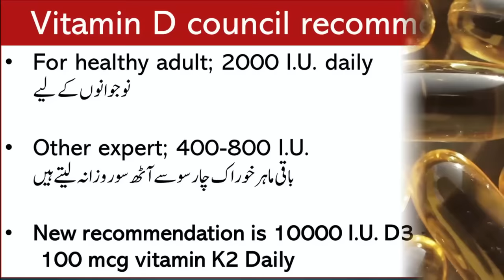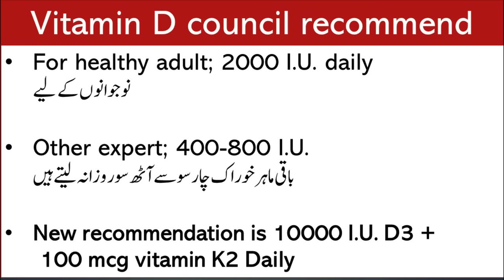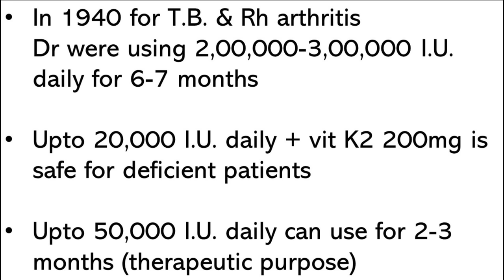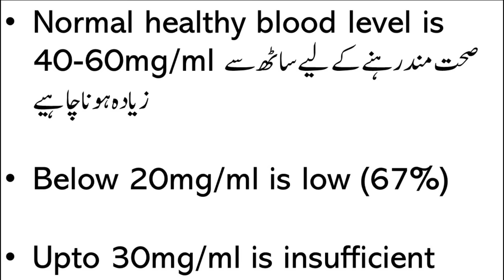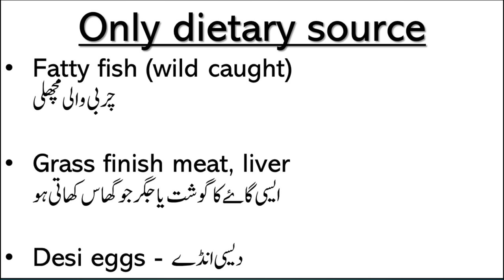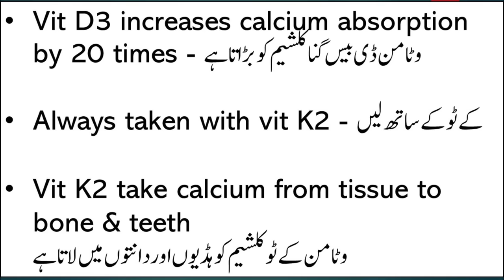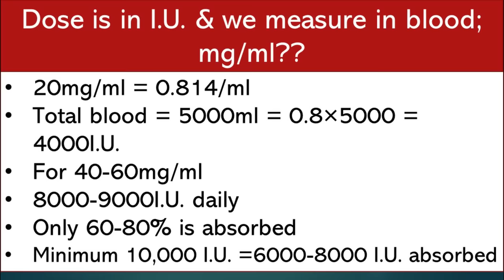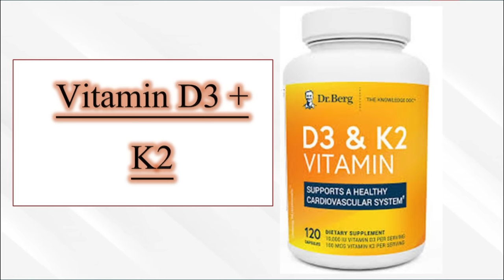New Daily Recommended Dose of Vitamin D | Lecture 121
vitamin d deficiency, vitamin d, vitamin d dose,
what is the new daily recommended dose of vitamin d
why is vitamin d important
benefits of vitamin d